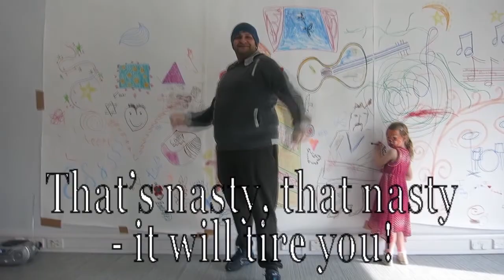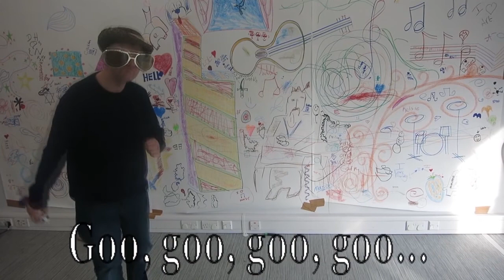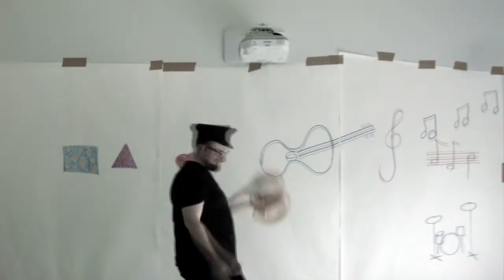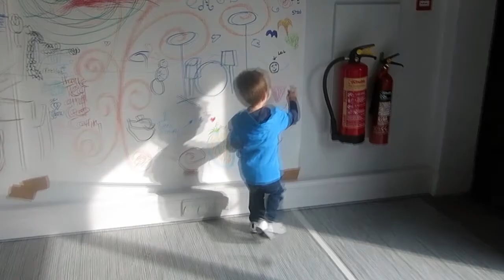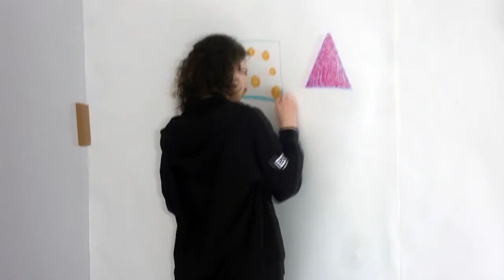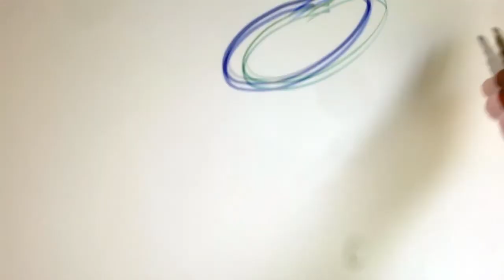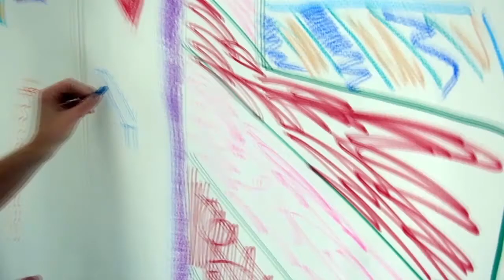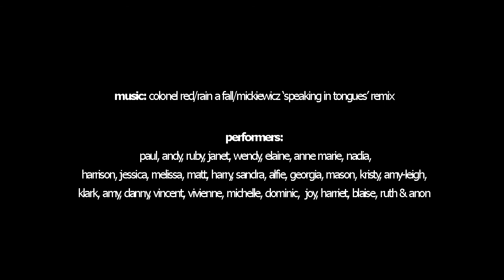being alive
video for colonel red/rain a fall/mickiewicz speaking in tongues remix //completes the series // made at 20/21 visual arts centre 12 march 2016 as part of the exhibition 'we are not alone' - huge thanks to all concerned